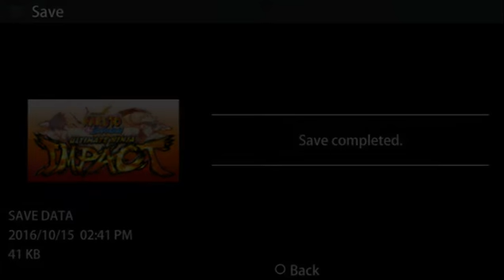Naruto Ultimate Ninja Impact MOD Storm 4 Gameplay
Naruto Ultimate Ninja Impact Mod Strom 4 Gameplay ~ Have Fun watching my video ,...